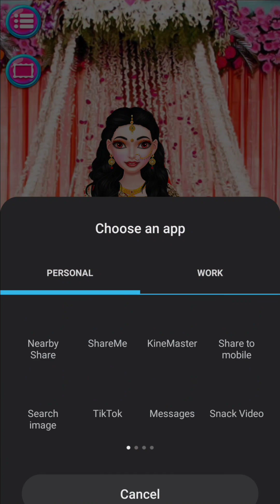Royal Indian Wedding Game || best Bridal makeup Dress up Beauty Salon Game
Are you fascinated by Indian culture with perfect wedding look?

Are you fascinated by Indian culture with perfect wedding look? We present best Royal Indian Wedding Beauty Salon and handart salon. Hey Guys! Royal Indian Wedding Beauty Salon and Hand art is waiting for you. Have fun with wedding decoration & North Indian wedding dresses for bride.

Indian Wedding Dress-up is now here to role play as a bride girl preparing for the perfect pre wedding look. Grand wedding of bride and celebrity groom with Indian tradition girl makeover. Hands and feet of the bride are decorated with henna amidst. Become Indian fashion stylist model and make her look gorgeous with new fashion trends in big fat Indian wedding rituals and makeover. Wedding decoration is best part of Indian wedding ceremony. Wedding team decorates wedding venue in Indian bridal dream wedding.